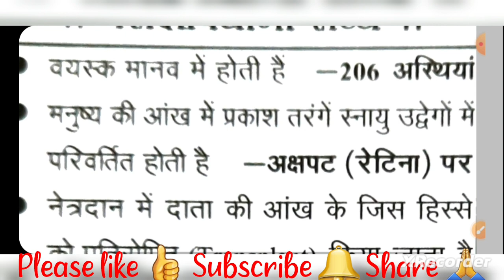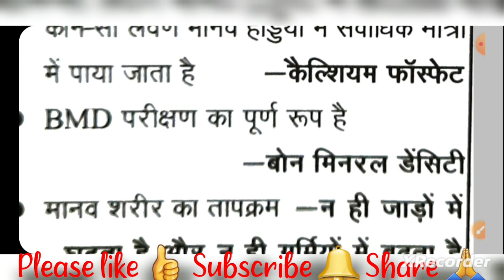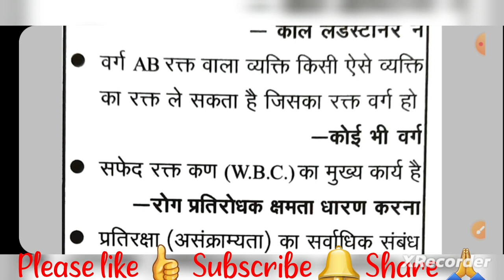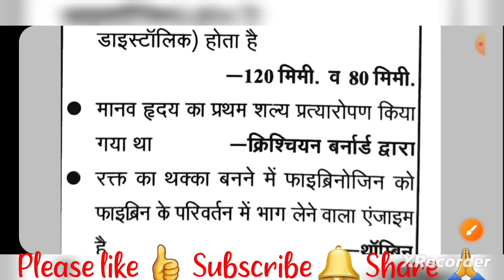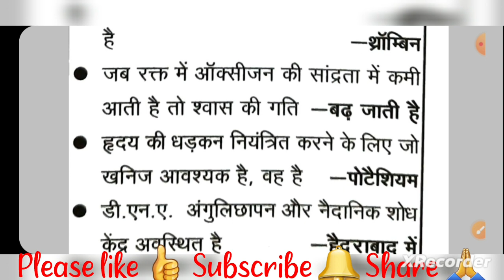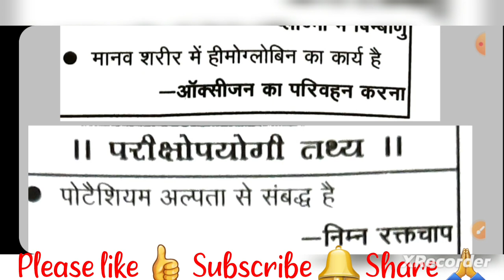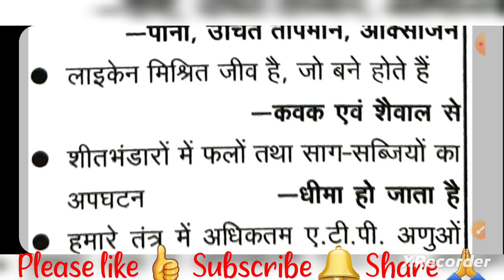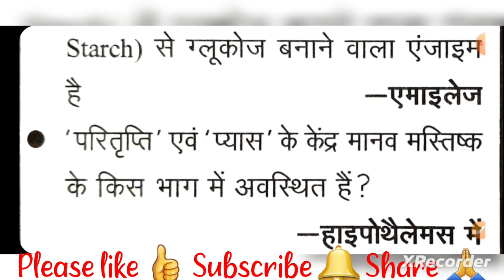2023 APS के लिए महत्वपूर्ण facts Day-19 UPPSC_2024 UKPSC के लिए भी महत्वपूर्ण